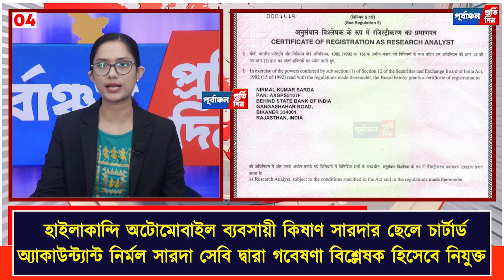Bulletin 4th August.